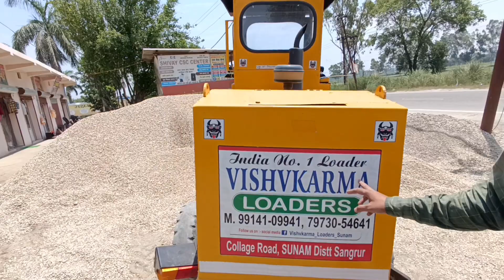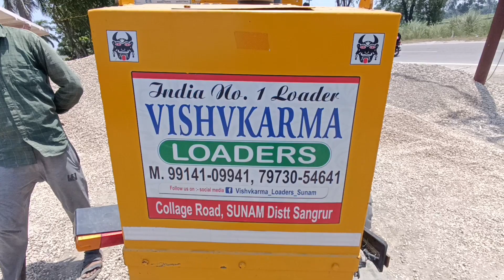2 लाख रुपए मै बना दिया 60 लाख का Mini HM // ट्रैक्टर जुगाड़ से बना दिया लोडर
2 लाख रुपए मै बना दिया 60 लाख का Mini HM // ट्रैक्टर जुगाड़ से बना दिया लोडर